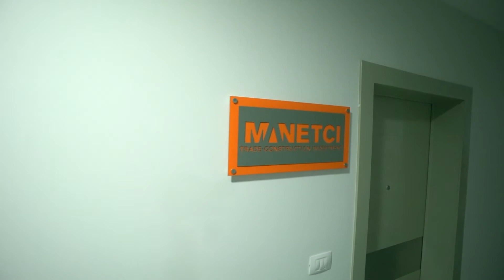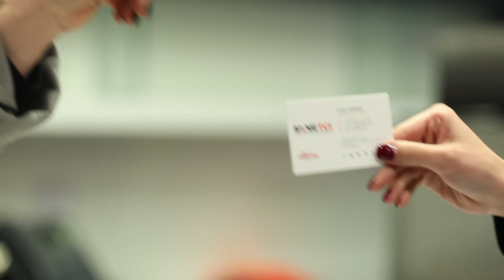MANE TCI - Lider ne Ndertim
Suksesi dhe rezultatet e arritura gjatë nje dekade e gjysëm falë punës dhe fokusit për të sjellë projekte risi , u festuan mes miqsh dhe bashkëpunëtorësh në një mbrëmje të veçantë në zemër të kryeqytetit. Personalitete të biznesit, medias dhe artit ishin aty për t’iu bashkuar festimeve të stafit, duke e konsideruar këtë përvjetor, jo vetëm si një festë për MANE TCI, por si një moment të rëndësishëm për ndërtimin ne Shqiperi.